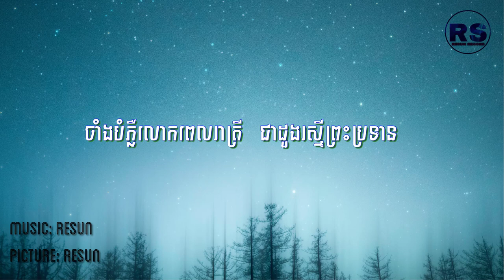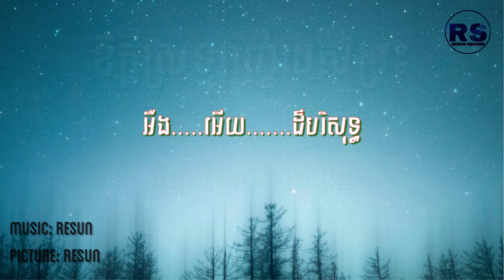ទំនុកខ្មែរបរិសុទ្ធលេខ32 (ឱក្តីស្រឡាញ់របស់ព្រះ) ភ្លេងសុទ្ធ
ភ្លេងសុទ្ធ៖ រីសាន់
រចនារូបភាព៖ រីសាន់